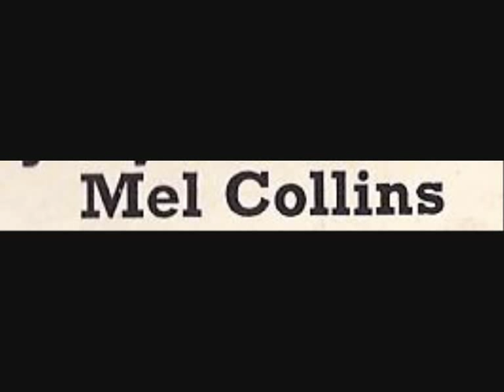mel collins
of the leading saxophonists of england,
was a member of the amazing bands of "kokomo",
great career, played on recordings albums by great artists such as, "bad.co.", "eric burdon", "jim capaldi", "david byron", "caravan", "alvin lee", "peter bardens"